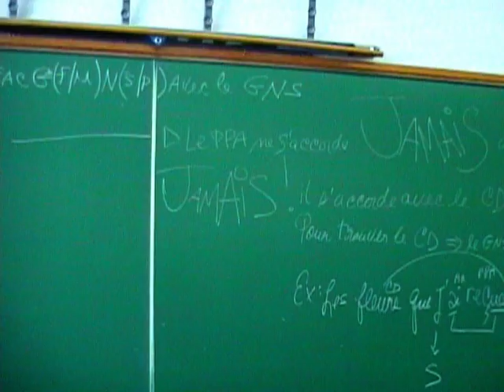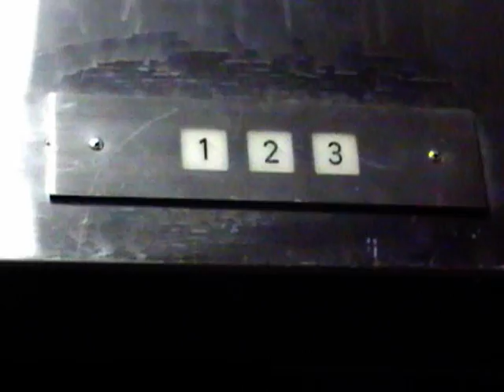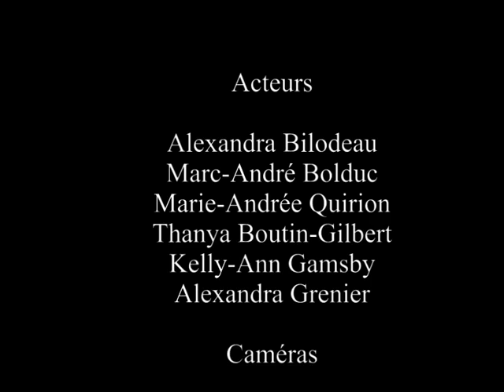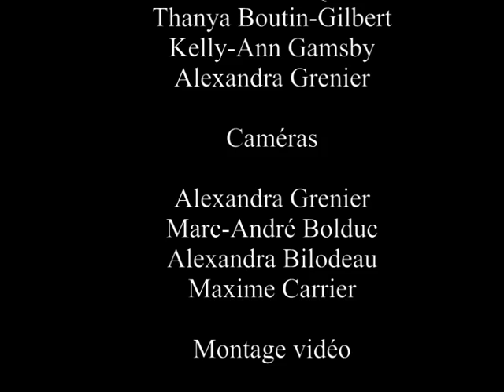Les tombes oubliées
Voici un mini-film que j'ai fait il y a deux ans quand j'étais en secondaire 5. On s'est inspiré de la légende concernant la polyvalente Saint-François de Beauceville. Et excusez ma coupe assez emo XD Pour information, la musique a toute été composé et faite par moi!

Récemment, j'ai appris que la poly avait vraiment été construit sur le site de l'ancien cimetière de Beauceville.